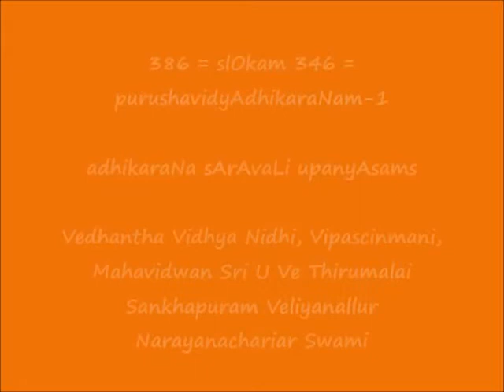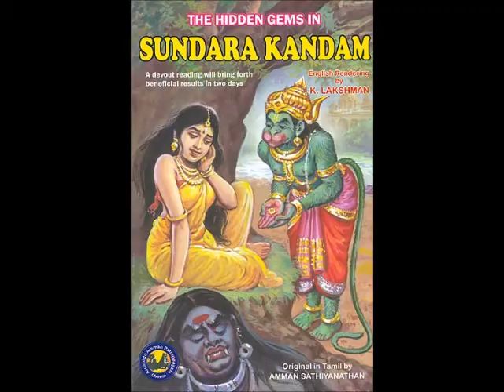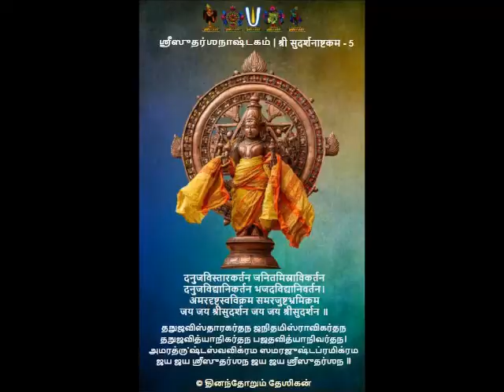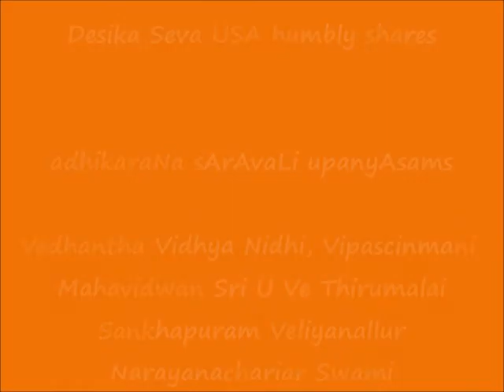386 = slOkam 346 = purushavidyAdhikaraNam-1 = adhikaraNa sArAvaLi upanyAsams